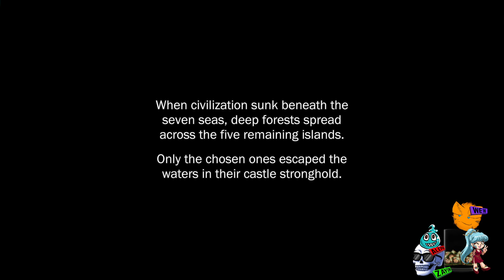Etrian Odyssey 2 #13.1 [Postgame, Net Crash]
This ones a little awkward; my ISP decided itd be funny as hell to drop all my frames at the final boss for the rest of the night. The stream continues the next day.